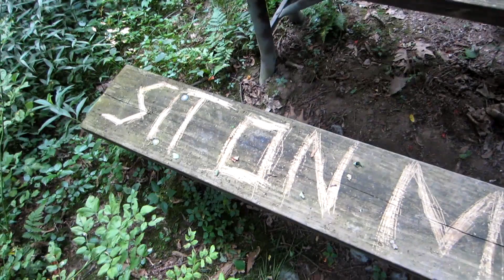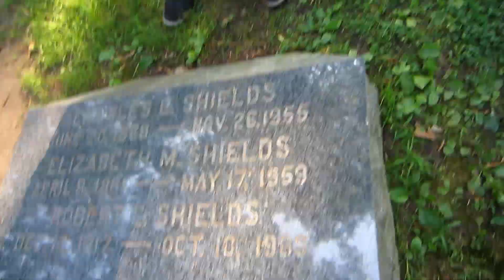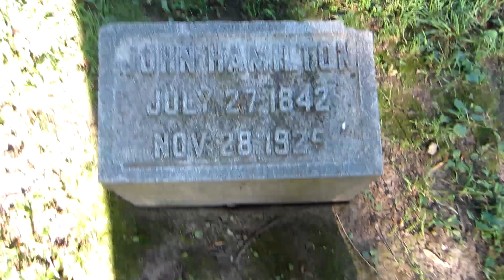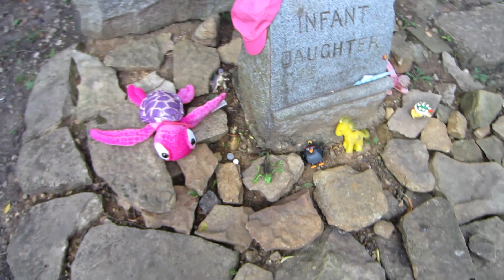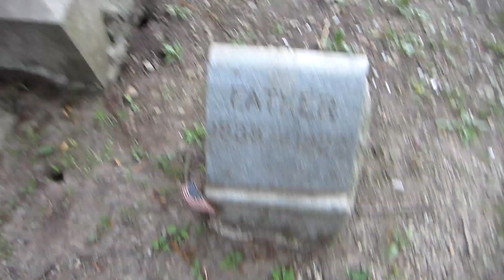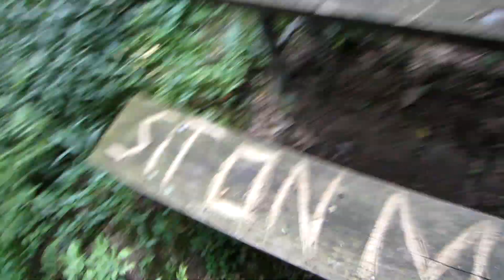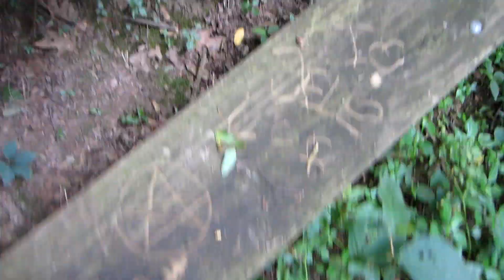BACHELOR'S GROVE CEMETERY(HAUNTED PICNIC TABLE)GONE WRONG!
BACHELOR'S GROVE IS A CEMETERY THAT IS HAUNTED BY SO MANY EVIL SPIRITS!